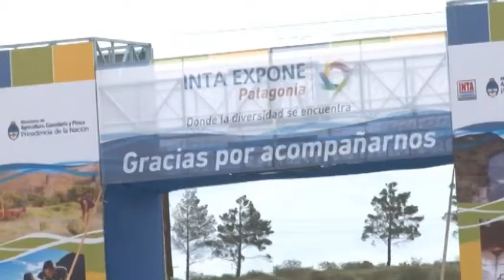Norberto Yauhar en INTA EXPONE TRELEW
El ministro de Agricultura, Ganadería y Pesca de la Nación, Norberto Yauhar, inauguró  en Trelew la muestra INTA Expone Patagonia, bajo el lema "donde la diversidad se encuentra" y remarcó que "Argentina es un país de avanzada en materia agroalimentaria y somos la envidia de muchos alrededor del mundo".